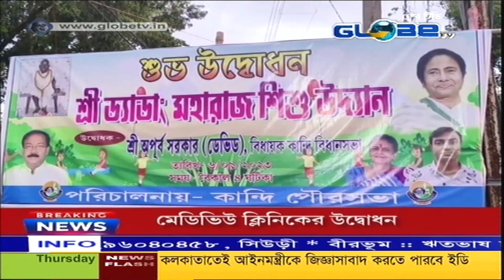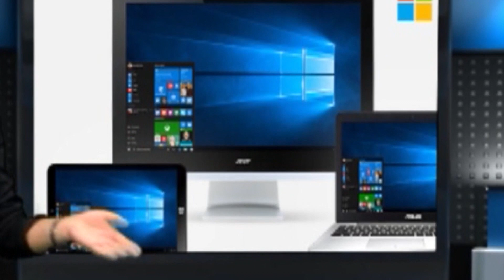ড্যাডাং মহারাজ শিশু উদ্যান উদ্বোধন